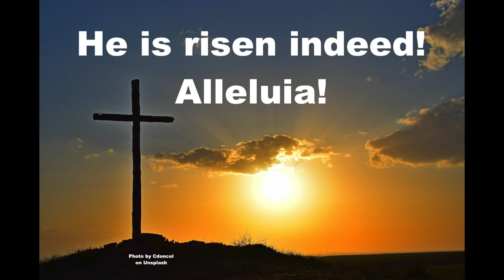Children's Sermon, Easter Sunday March 31, 2024